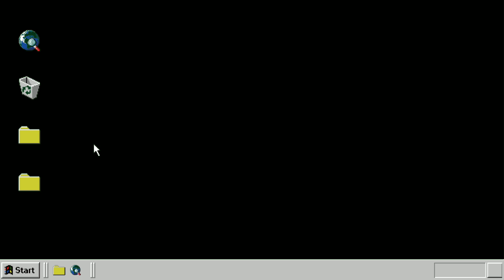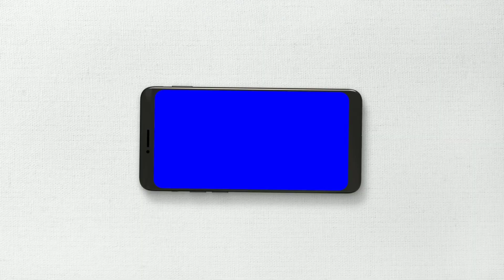PBS 1971 BLOOPERS